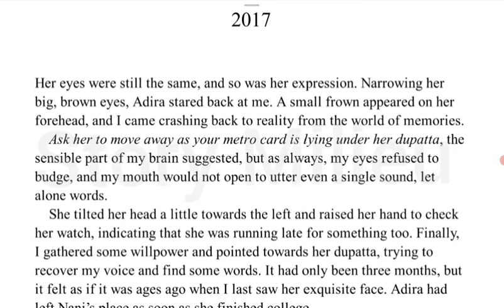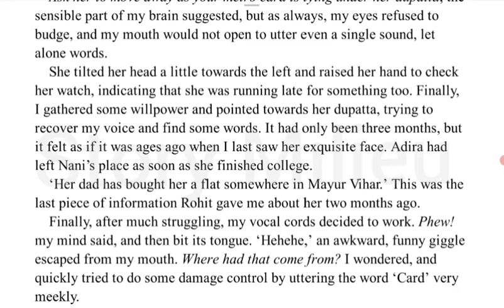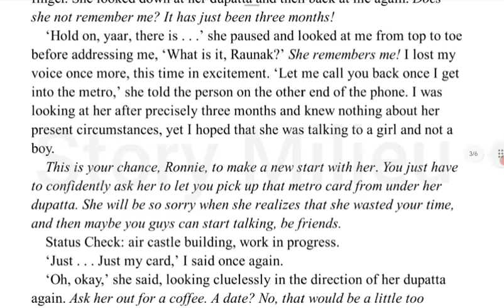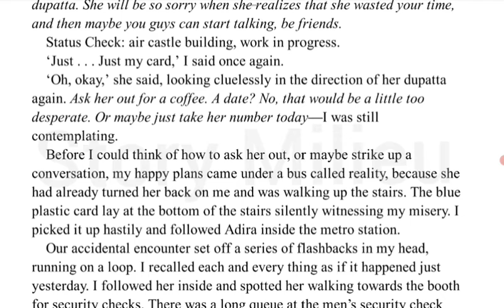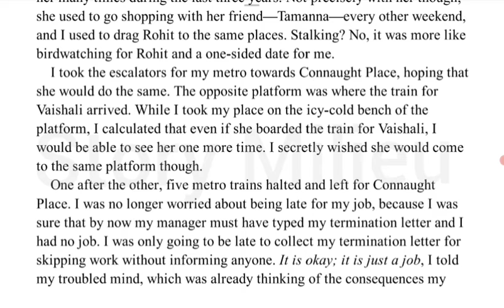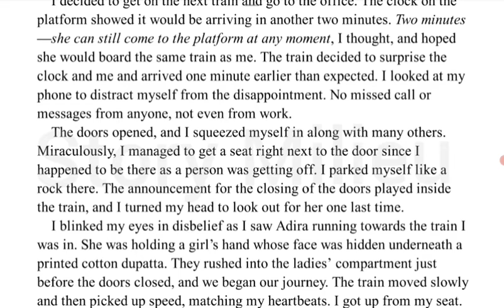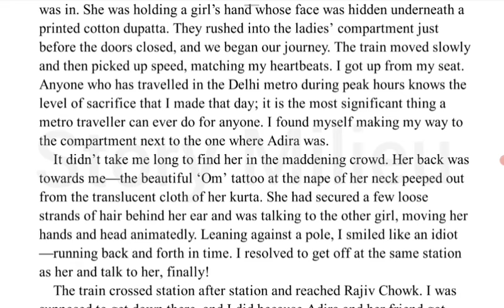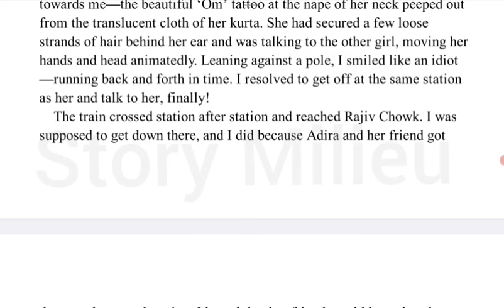Something i never told you | 04 | Story explained in Hindi | Novel by - Shravya Bhinder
Plot: He followed her in the metro and noticed that she was with Tamanna.